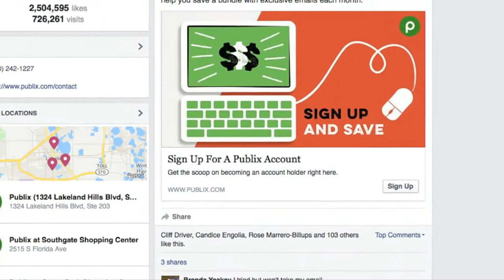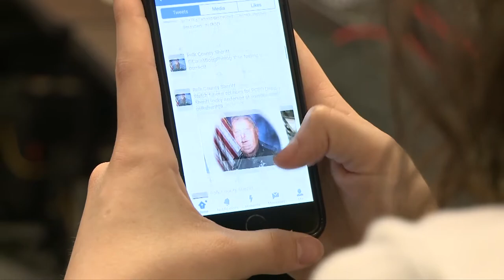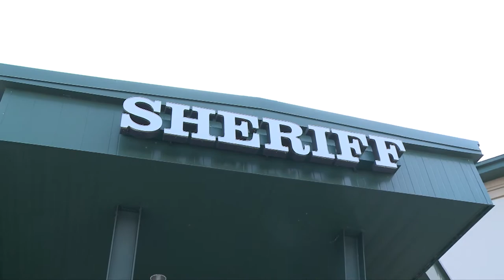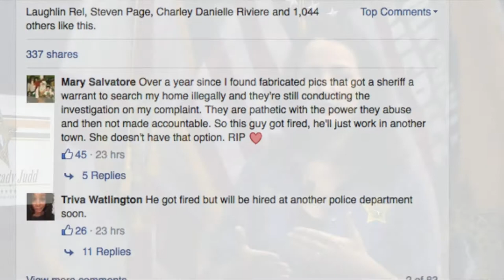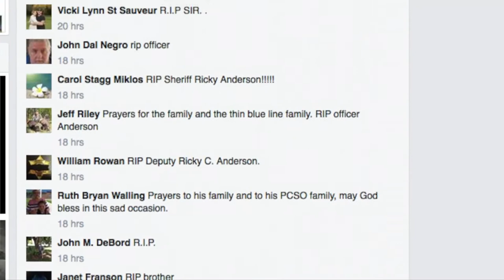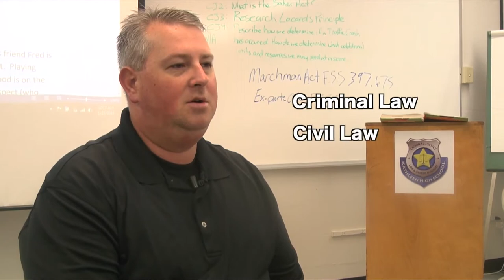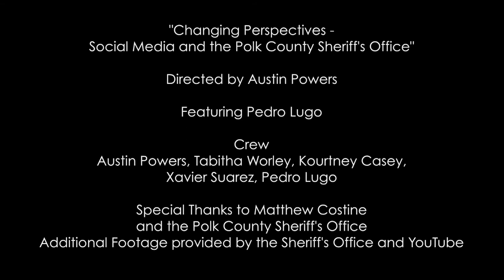2016 - Kathleen High School - Documentary - Changing Perspectives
This video was created by IgnitionTV at Kathleen High School in Lakeland, Florida.